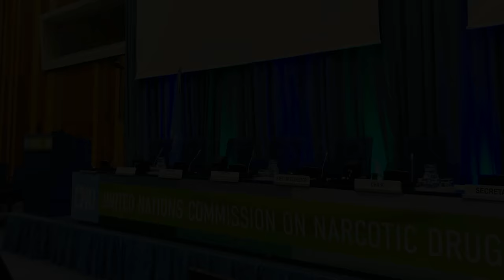Cronache da Vienna, terza giornata della CND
Con Marco Perduca dell'Associazione Luca Coscioni parliamo di Africa e di Ricerca scientifica sulle sostanze proibite. Intervista di Elisa Fornero